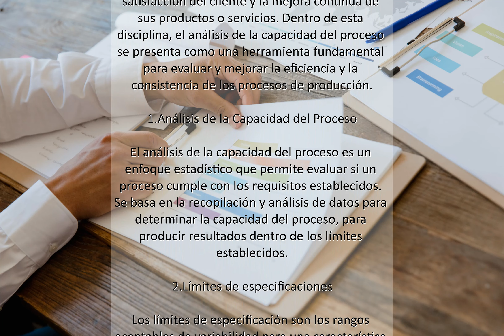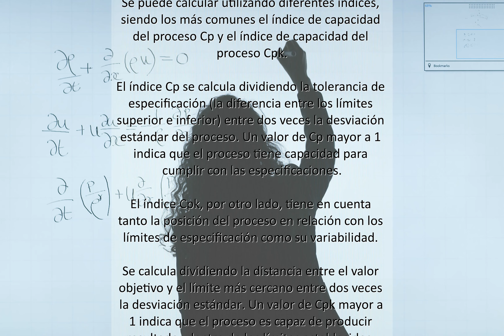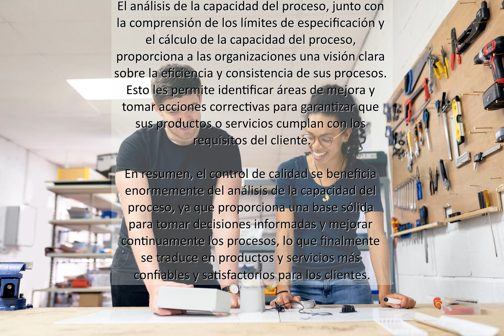Análisis de la Capacidad del Proceso por Néstor León T.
El control de calidad se beneficia enormemente del análisis de la capacidad del proceso, ya que proporciona una base sólida para tomar decisiones informadas y mejorar continuamente los procesos, lo que finalmente se traduce en productos y servicios más confiables y satisfactorios para los clientes.

Te invito a crear tu propio blog o sitio web con WordPress.com y conseguir un descuento de $25 en tu primera compra.